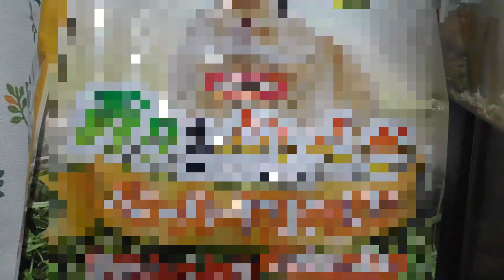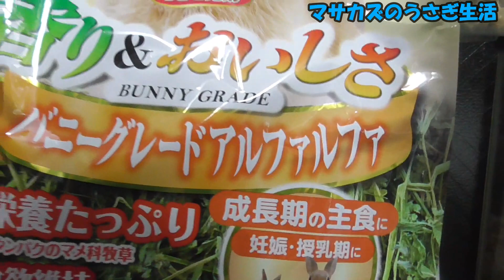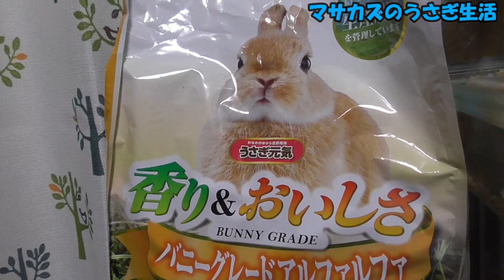うさぎのトイレが突然汚れて尿石だらけになりました…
ここ最近、うさぎのトイレに尿石汚れがたくさん溜まるようになりました…(￣▽￣;)

その原因は…

うさぎの尿席対策に👇️
◼️マルカン ザ・パーフェクトワン 　水素水サーバー

モルモットと合体？

◼️超音波洗浄機 ツインバード EC-4518-W
アマゾン

先日新しく買った
◼️三晃商会 テラコッタボードM
アマゾン